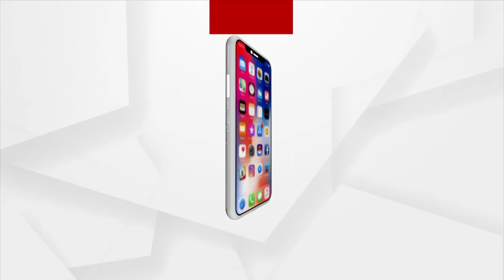ଚିଦାମ୍ବରମ ତୁମେ ତୃଣମୂଳ କଂଗ୍ରେସ ଦଲାଲ !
କଲିକତା ହାଇକୋର୍ଟ ସମ୍ମୁଖରେ କଂଗ୍ରେସ ନେତା ପି.ଚିଦାମ୍ବରମଙ୍କୁ ବିରୋଧ କଲେ କଂଗ୍ରେସ ସମର୍ଥକ ଓକିଲ । ସ୍ଲୋଗାନ ଦେଇ କହିଲେ ସେ ମମତା ବାନାର୍ଜୀଙ୍କ ତୃଣମୂଳ କଂଗ୍ରେସର ଦଲାଲ । କଳା ପତାକା ପ୍ରଦର୍ଶନ ସହ ପଶ୍ଚିମବଙ୍ଗରେ କଂଗ୍ରେସର ଖରାପ ଅବସ୍ଥା ପାଇଁ ସେମାନେ ଏହି ପୂର୍ବତନ କେନ୍ଦ୍ରମନ୍ତ୍ରୀଙ୍କୁ ଦାୟୀ କଲେ.